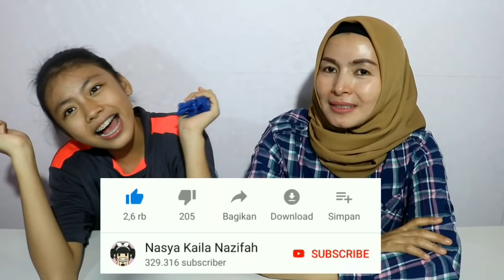TIUP BALON SAMPAI MELETUS CHALLENGE, Yang kalah Hukumannya bikin Ngakaks parah 😁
Di video ini yang bikin ngakak banget itu pas yang kalah dapat hukuman.
Itu asli ngakak habis! Parah 😆

Penasaran khaannn ???

Semoga Teman2 semuanya Terhibur. .

COMENT

Wassalamualaikum.